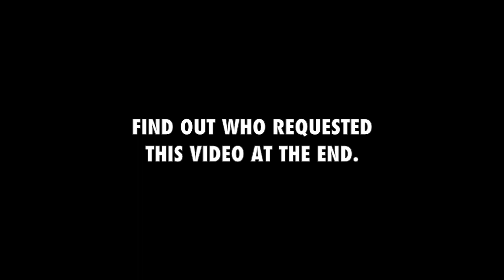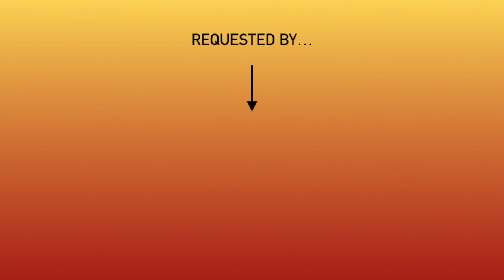Violy Gets In Serious Trouble On Halloween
This video was kind of rushed. This is a tribute to IVONA Ivy, who has been removed from the new VYOND Studio. Also, this may be my last "Violy Gets Grounded" video on YouTube, because everybody's complaining about the series.

You may want to turn your volume down at 0:50.